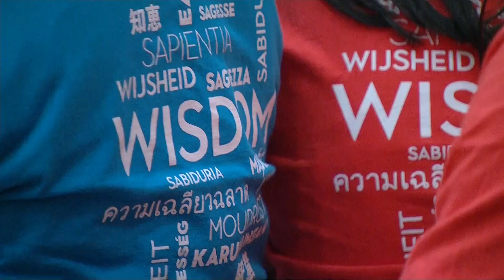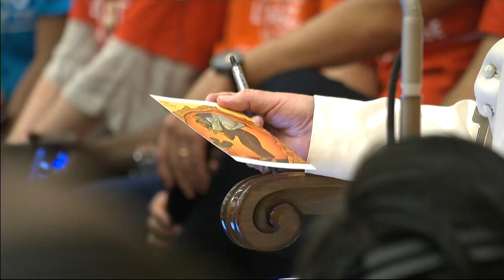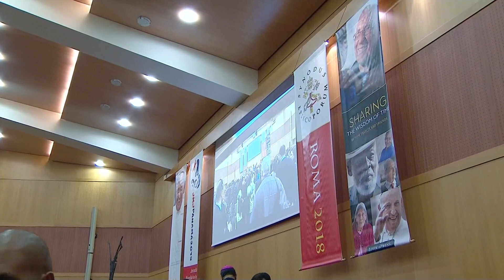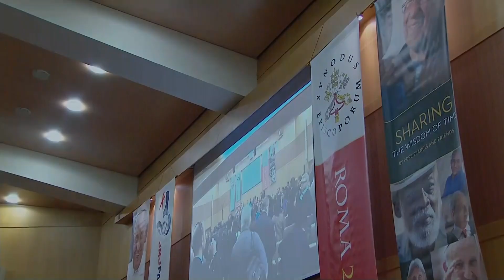"Sharing the Wisdom of Time" event of Pope Francis with Youth and Elderly people 23 October 2018 HD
"Sharing the Wisdom of Time" - meeting and dialogue between the young people and the elderly on the occasion of the XV Ordinary General Assembly of the Synod of Bishops, with Pope Francis, from the Patristic Institute Augustinianum, Rome.
"La saggezza del tempo" - in occasione della XV Assemblea Generale Ordinaria del Sinodo dei Vescovi, con Papa Francesco dell'Istituto Patristico Augustinianum, Roma.